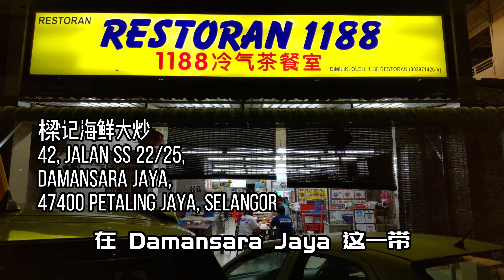【美食】排骨王! Pork Ribs King! Must Eat! Best pork ribs in PJ Damansara Jaya 让人垂涎三尺的排骨王！吃了一定不后悔！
樑记大炒
Restaurant 1188 42, Jalan SS 22/25, Damansara Utama, 47400 Petaling Jaya, Selangor.